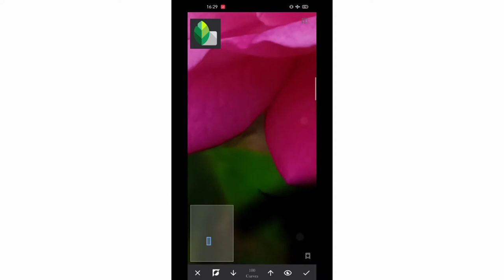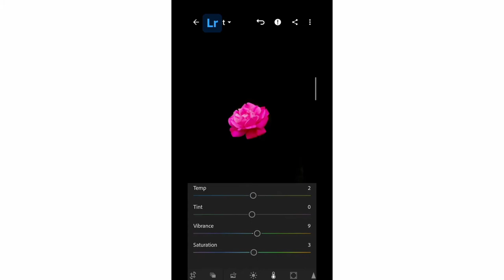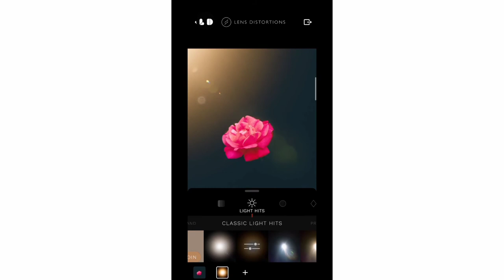How i edit flower shot In Lightroom | pseed LR Editing Tutorial | How i edit in Snapseed LR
How i edit flower shot In Lightroom • pseed LR Editing Tutorial | How i edit in Snapseed LR | Download FREE Presets|Viral Editing|LR LD

I edit this picture in Lightroom Snapseed or Lensdistorson

For FREE PRESETS

02 Watch video till the end & Like

Than you can download Free presets Here :-

  Photo Retouching | LR Editing tutorial | Br Lovanshi

Hello friends hope you learn This type of Editing

HOW I EDIT THIS TYPE

LR main editing krna shikhe

Light blue tune editing

How i edit my photographs
in mobile phone

How i manage colour tune and filter how i adjust colour and tone

which type of filter is best for editing

Mobile Photography and editing tips and tricks

Colour Adjustment
Tune
saturation
contrast
tint
filter
exposure
highlight
shadow
hue
clearity
sharpness
curve
healing tool
selective tool
HDR
Vibration
zoom

using Application :-

lightroom. :-

Snapseed:-

keep sharing 💝🙏